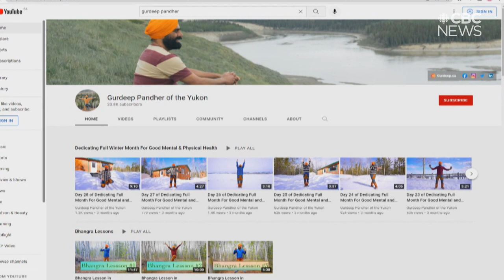Gurdeep Pandher is bhangra dancing his way through Nova Scotia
Gurdeep Pandher is on a cross-Canada trip in his van to spread joy, hope and positivity through bhangra dancing.

His latest stop was Nova Scotia. CBC's Colleen Jones joined him.